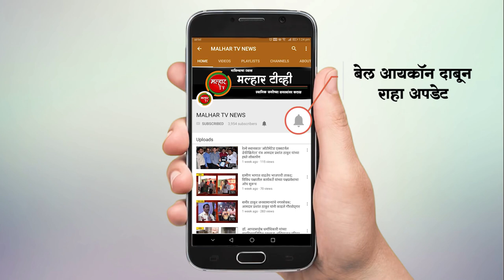कृतज्ञता सप्ताह सांगता समारंभाच्या तयारीचा लोकनेते रामशेठ ठाकूर यांनी घेतला आढावा